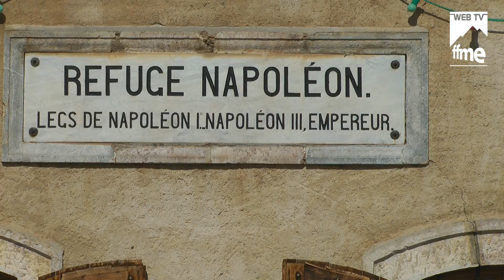Ski alpinisme - Teaser Telematin - FFME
Olivier Mansiot et Nicolas Bonnet ont donné un cours de Ski de randonnée à Grégoire Tournon au col d'Izoard est situé dans les Hautes-Alpes, au nord-ouest du massif du Queyras, à une altitude de 2 361 m.
Merci à Daniel Julien réalisateur et Richard Liccia cadreur.
Gaël BdC